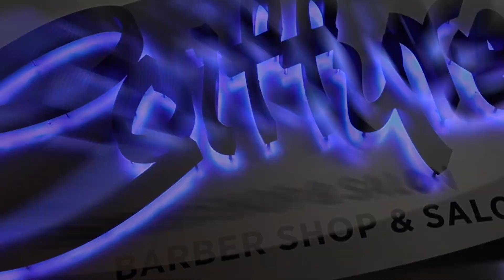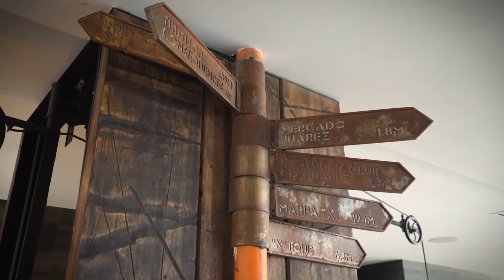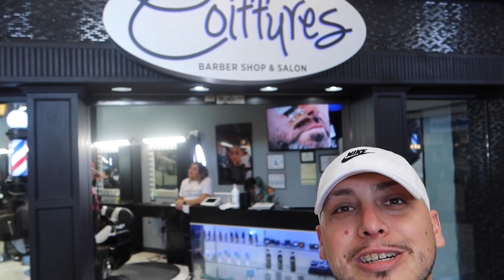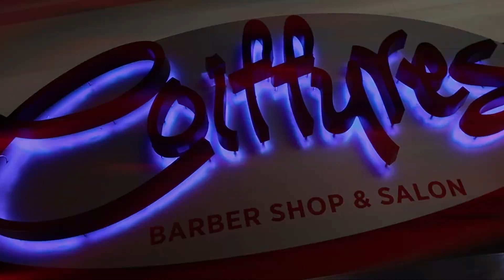Was opening a Barber Shop in a Mall a bad idea....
Being from West Texas i was tired of being broke. I saw my way out when i picked up a pair of hair clippers. I started cutting at my dads house now i own 5 baber shops and several business.